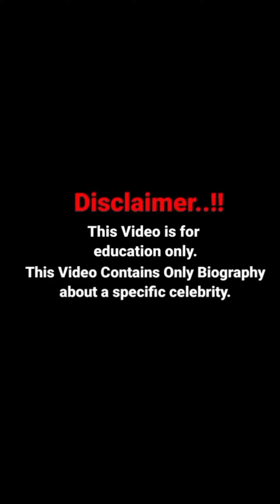Sophie Mudd Biography | Wiki | Insta Fitness Model |Age| Height | Weight | Lifestyle 2022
In this video, we will discover Sophie Mudd biography, net worth, lifestyle, birthday, age, height, weight, relationship, body measurements, wiki, fact 2022!

plussizemodel​s
Sophie Mudd biography, Sophie Mudd wiki, Sophie Mudd bio, Fitness model Sophie Mudd